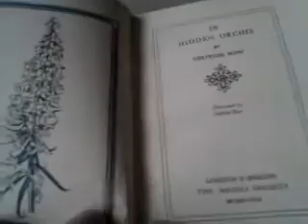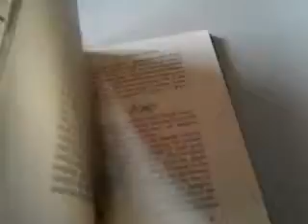June 10, 2013 11:45 AM